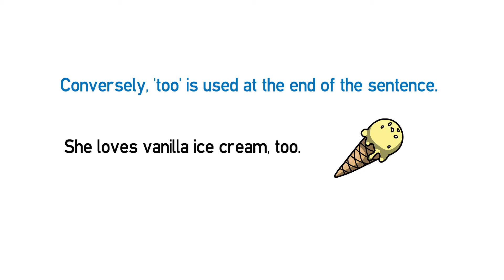Vídeo formativo - Too